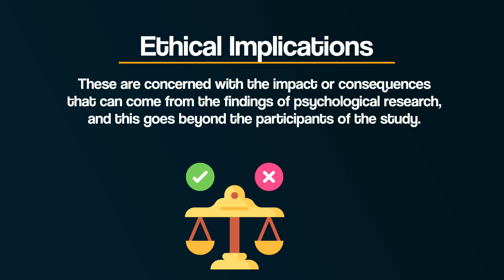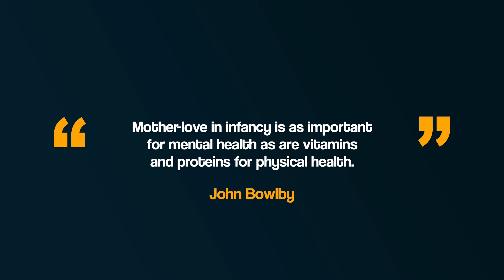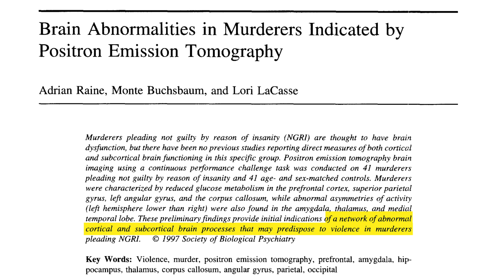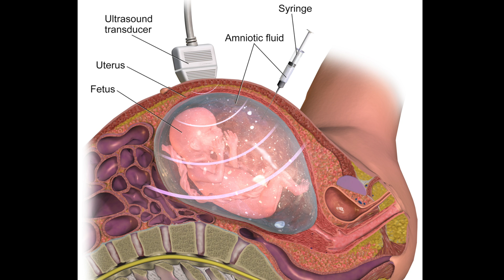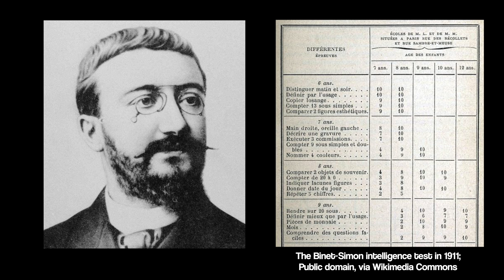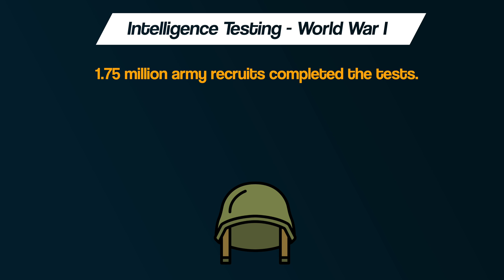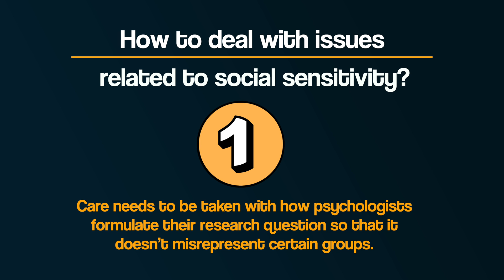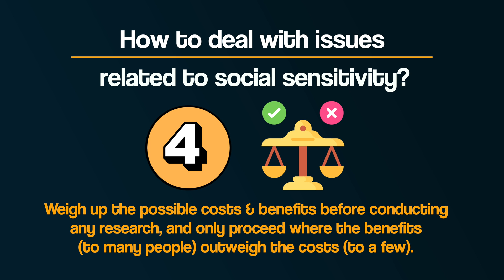The Dark Side of Research: Ethical Implications & Socially Sensitive Research | A-level Psychology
VIDEO WORKSHEETS for Issues & Debates & other topics 👉 Scholar of the MIND

This video explores Ethical Implications of Psychological Research, (including reference to social sensitivity) as part of the Issues and Debates topic in the AQA A-level Psychology course.

// Links relating to the Examples in the Video //

CRIMINAL BEHAVIOUR
Raine, A., Buchsbaum, M., & LaCasse, L. (1997). Brain abnormalities in murderers indicated by positron emission tomography. Biological psychiatry,42(6), 495-508.

WHO AM I? Hi - I’m Tom. I’m a Psychology teacher based in the North of England. I've been teaching for over a decade and have numerous years of being an A-level examiner. I started Bear it in MIND to share my own passion for Psychology, and to provide people with content to help us better understand ourselves and others.

00:00 - Intro
00:43 - Ethical Issues vs. Implications
01:42 - Socially Sensitive Research
03:01 - Attachment
04:51 - Criminal behaviour
06:51 - Autism
08:51 - Intelligence Testing
11:53 - How can psychologists deal with it?